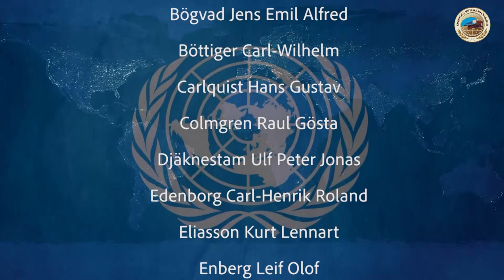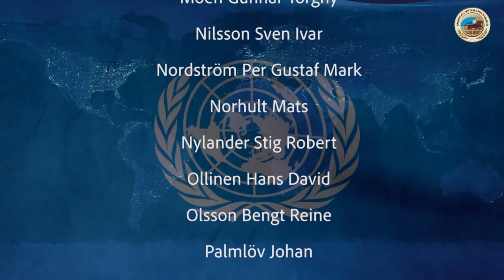FN dagen 2020 ett digitalt högtidlighållande.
Lördagen den 24 oktober firar årligen Sveriges Veteranförbunds föreningar FN-dagen runtom i Sverige.
I år 2020 är läget annorlunda och många traditionella firanden har ställts in pga pandemin.

För att få ut vårt budskap i samband med dagen och FNs 75 års jubileum håller vår förbundsordförande  Sverker Göranson ett digitalt tal till våra utlandsveteraner.
Svenska FN-förbundets ordförande Annelie Börjesson berättar om FNs historia och vikten av FNs viktiga arbete idag och inför framtiden.

Utlandsveteranernas korum framförs av garnisonspastor Jerker Schmidt.

Öppningsmusiken är FNs hymn framförd av maestro Pablo Casals från Spanien med text av poeten W.H. Auden, England.